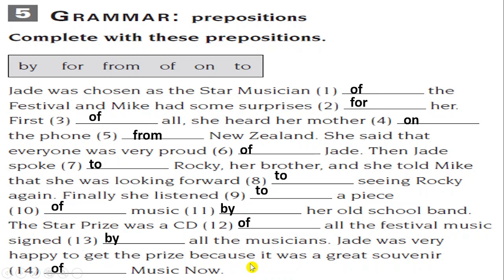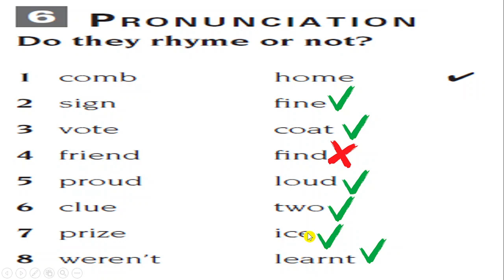Sunrise 9 Unit 7 Lesson 1 Part 4/4